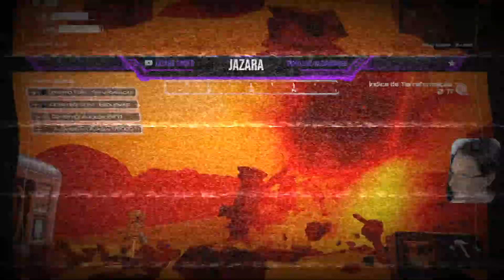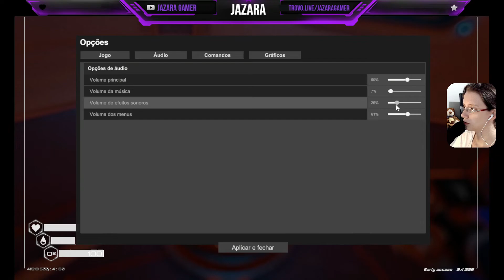Planet Crafter #1 - Sobrevivendo em outro Planeta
Fala galera, nesse video começo a gameplay de The Planet Crafter, um jogo survival onde o objetivo é Terraformar um planeta no estilo de  marte, ou seja, tornar um planeta sem vida em um planeta Terra!
Espero que vocês gostem, comenta ai embaixo o que achou do joguinho e bora embarcar nessa jornada comigo. E aprender como sobreviver no espaço!

Abaixo o Primeiro video que mostra um pouco desse baita jogo(não deixa de assistir, fiz bem curtinho só 3 minutinho, vale a pena):

→ Email de contato: galera, nesse video começo a gameplay de The Planet Crafter, um jogo survival onde o objetivo é terraformar um planeta no estilo de marte, ou seja, tornar um planeta sem vida em um planeta Terra!
Espero que vocês gostem, comenta ai embaixo o que achou do joguinho e bora embarcar nessa jornada comigo.